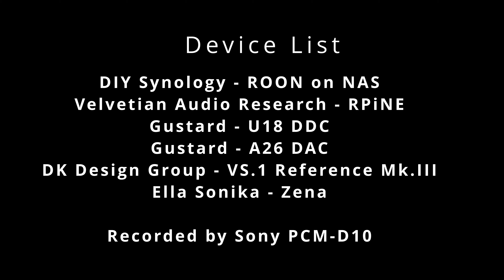DAC Comparison / Gustard A26 / Nils Lofgren - Keith Don't Go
DIY Synology - ROON on NAS - Roon Server
Velvetian Audio Research - RPiNE - Network Player
Aune XC1 - 10MHz Master Clock
Gustard - U18 - DDC
Gustard - A26 - DAC
DK Design Group - VS.1 Reference Mk.III - Integrated Amplifier
Ella Sonika - Zena - 3-Way, 10" woofer

Recorded by Sony PCM-D10